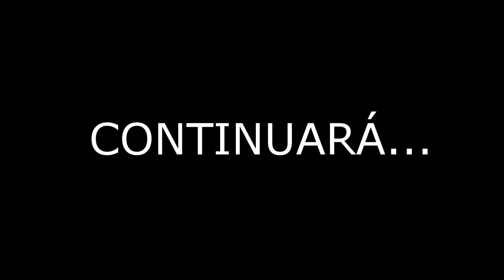LEGO:BATMAN 3 BEYOND GOTHAM / PARTE 2